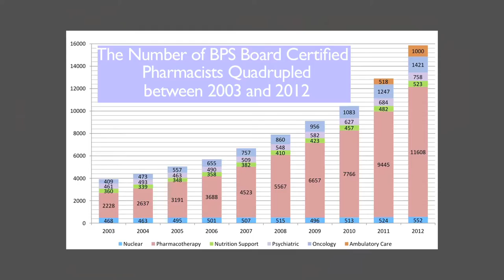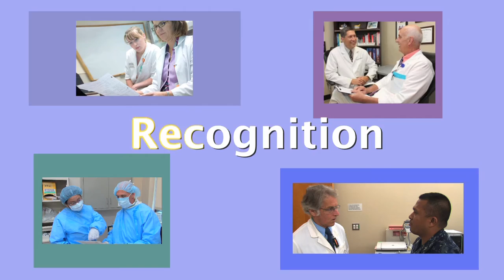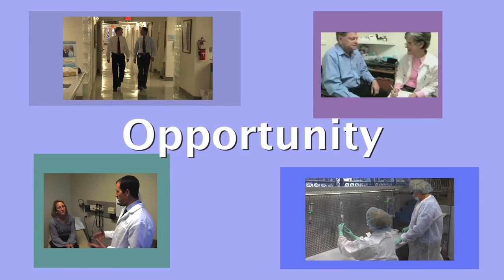Value of BPS Certification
From patient to provider, the value of the BPS-certified practitioner registers throughout the health care continuum. For pharmacy professionals, documentation of specialized experience and skills yields the additional benefits of personal satisfaction, financial rewards and career advancement. for more information.